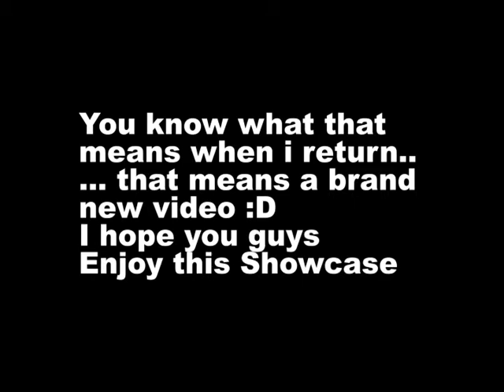Shadow Dio Rework Showcase (A Universal Showcase)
Hello guys im back and finally found a good editor!!
i am still learning how to use the editro but its alright :)